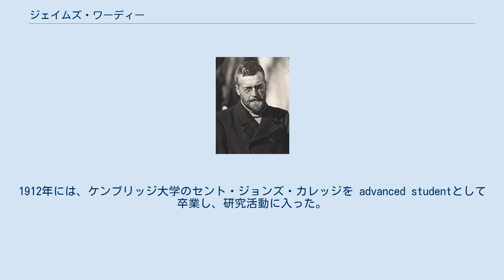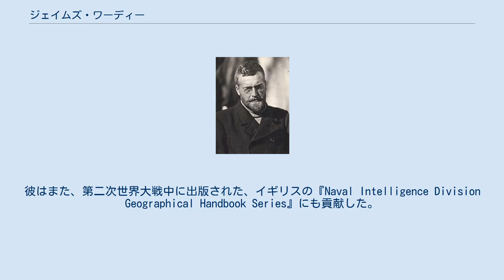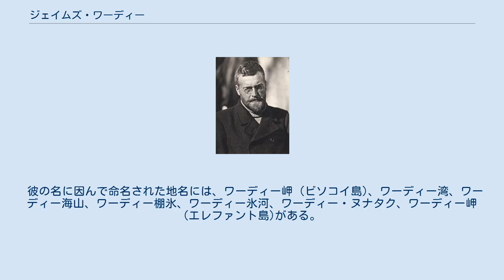ジェイムズ・ワーディー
1914年ころ、帝国南極横断探検隊遠征の際に撮影された肖像写真 サー・ジェイムズ・マン・ワーディー (Sir James Mann Wordie CBE FRSE LLD、1889年4月26日 – 1962年1月16日）は、スコットランドの極地探検家、地質学者。
 ワーディーは、グラスゴーのパトリックで、解体業者であった父ジョン・ワーディー (John Wordie) と母ジェーン・キャサリン・マン (Jane Catherine Mann) の間に生まれた。
グラスゴー・アカデミーから、グラスゴー大学に進み、地質学を専攻してBScを取得した。
1912年には、ケンブリッジ大学のセント・ジョンズ・カレッジを advanced studentとして卒業し、研究活動に入った。
やがて、ロバート・スコットの第2回南極探検（テラノバ遠征）に参加していたフランク・デベナムやレイモンド・プリーストリーの知遇を得た。
彼らふたりによって、探険や科学的発見へのワーディーの関心は掻き立てられた。
 1914年、ワーディーは、サー・アーネスト・シャクルトンの南極遠征のひとつであった帝国南極横断探検隊に地質学者、科学スタッフとして参加した。
この遠征は、補給船エンデュランスがウェッデル海の氷海に閉じ込められ、1915年に至って氷の圧力で破壊されるなど、全体として失敗に終わったが、ワーディーは士気を高く保ち、海洋学的な、また、流氷に関する科学的観測を行い、また、重要な地質学上の標本を採集した。
1920年、彼は王立地理学会からバック賞を授与された。
 ワーディーは、このエンデュランスの遠征を含め、合わせて9回の極地探検に出た。
1920年代から1930年代にかけて、彼は多数の北極圏への航海に赴き、そこでヴィヴィアン・フックス、ジーノ・ワトキンス、オーガスティン・コートールドなど若い世代の探検家を育成した。
このほかにも、科学者スタッフとして彼の遠征に参加した中には、1937年のバフィン湾への調査旅行に加わった気象学者エドマンド・ディモンドがいた。
ワーディーはイギリスの極地探検に関する有力な長老研究者となり、まずワーディーに連絡をとらないままイギリスを出発する極地遠征隊は、ほとんど存在しなくなっていた。
南極半島にあるワーディー棚氷は、彼の栄誉を讃えて名付けられたものである。
彼は、スコット極地研究所 (SPRI)の会長を務め、1951年から1954年にかけては、王立地理学会の会長も務めた。
王立地理学会会長の在任中に、エドモンド・ヒラリーとテンジン・ノルゲイによるエベレストの初登頂を達成した、遠征計画の立案を支援した。
SPRI会長であったとき、もともとシャクルトンのエンデュランス遠征が目指して失敗していた南極大陸横断に挑んだフックスを支援した。
彼はまた、第二次世界大戦中に出版された、イギリスの『Naval Intelligence Division Geographical Handbook Series』にも貢献した。
 グラスゴー大学とハル大学は、それぞれ名誉博士号（LLD：法学博士に相当）をワーディーに贈った。
 ワーディーは、1962年1月16日にケンブリッジで死去した。
 1926年、ワーディーは、王立スコットランド地理学会のW・S・ブルース・メダルの最初の受賞者となり、1933年には王立地理学会 (RGS) から金メダル（創立者メダル）を、1944年には王立スコットランド地理学会からスコットランド地理学メダルをそれぞれ受賞した。
彼は1957年にケンブリッジ大学セント・ジョンズ・カレッジの学寮長（Master：カレッジの長）となり、1957年には極地探検の功績によってナイトに叙された。
 彼の名に因んで命名された地名には、ワーディー岬 (ビソコイ島)、ワーディー湾、ワーディー海山、ワーディー棚氷、ワーディー氷河、ワーディー・ヌナタク、ワーディー岬 (エレファント島)がある。